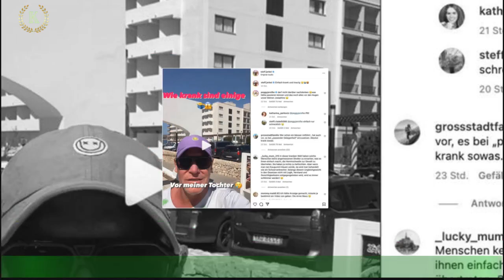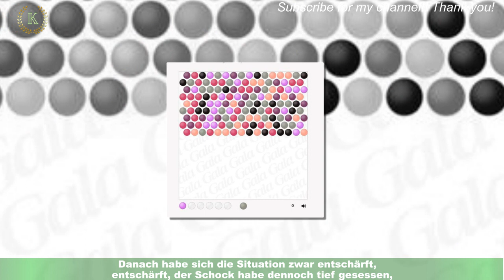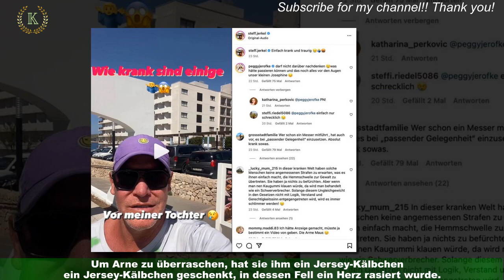Steff Jerkel: "Ich zittere noch"! wurde mit Messer bedroht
"Ich zittere immer noch vor Hass und Wut", beginnt Stephan "Steff" Jerkel, 53,seinen neuesten Instagram-Beitrag. Was folgt, ist eine Horrorgeschichte: Der "Goodbye Deutschland"-Star sei gemeinsam mit seiner kleinen Tochter Josephine an einer Tankstelle gewesen,um die Reifen seines Autos aufzupumpen. Da die Stelle gerade belegt war, habe sich Jerkel schräg daneben gestellt.